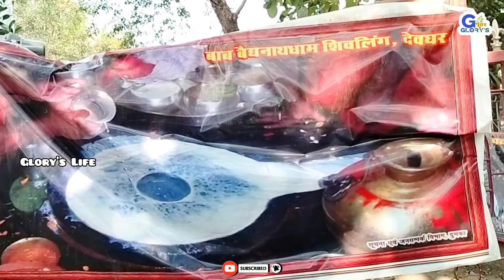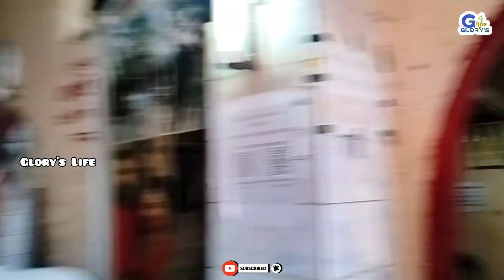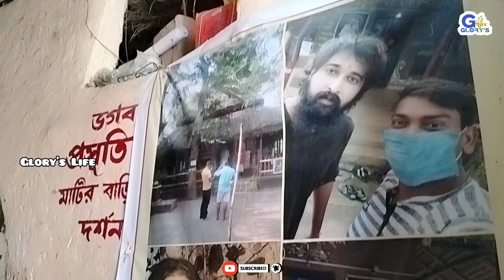Best Tourist Spots Ar Tarapith || Tarapith Tour Vlog-7|| Glory's Life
|| Best Tourist Spots At Tarapith|| Tarapith Tour Vlog-7 || Glory's Life

তারাপীঠ ভ্রমণ ২০২৩-২৪ | Tarapith Mandir | Tarapith Tour Guide |

Kolkata to Tarapith

Naihati to Tarapith

Howrah to Rampurhat by train

Naihati to Rampurhat by Train
1st Train 13187 Maa Tara Express 8:06 AM - 12:05 PM

Tarapith Mandir Auto Fair 40 Rs

Tarapith Best Hotel👇
Hotel Kajalika

Any Type Of Promotion Contact with Me

Glory's Life Vlog